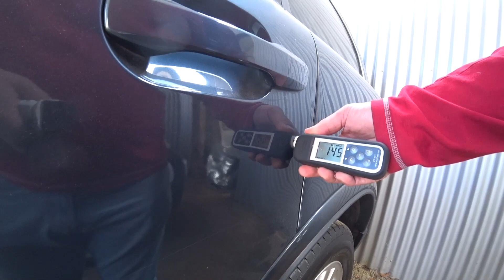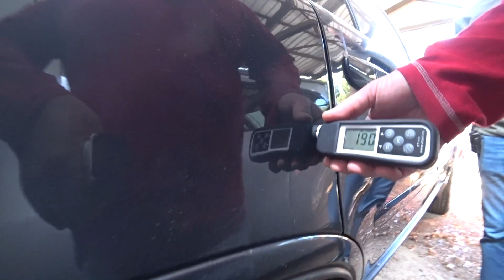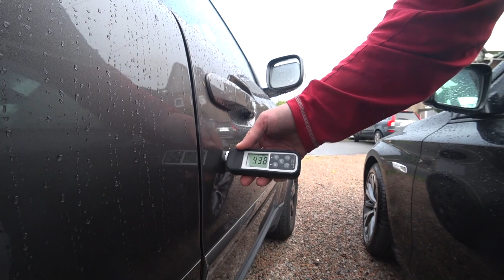Почему нельзя без проблем или Volvo XC90 (Вольво ХС90)